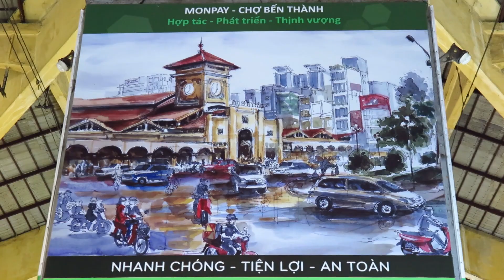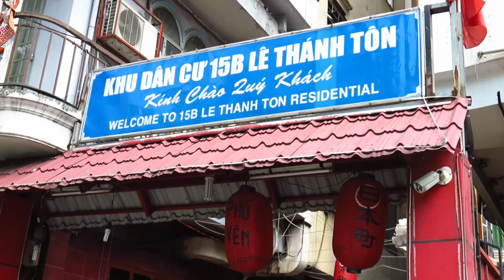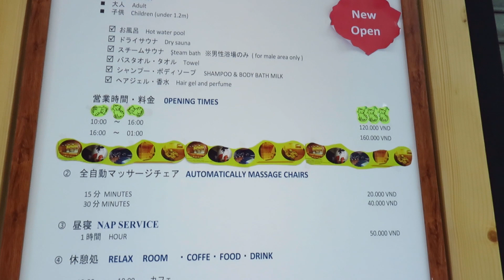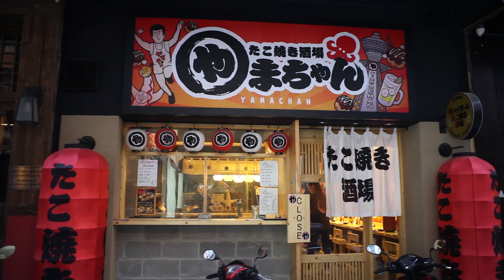ส่องสาวเวียดนาม Japan Town | Saigon Day 2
เช้าเดินตลาด Ben Thanh Market
อาหารเย็น Secret House

Free Music for VLOG
Perfect Day by Markvard